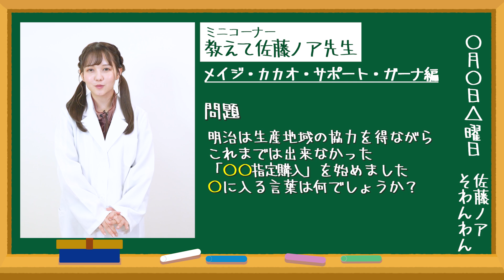【明治チョコレートスクール】チョコフロマージュ編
「明治チョコレートスクール」はお家で簡単に作れる手作りスイーツを紹介する調理実習の授業。
とっても簡単にできるレシピを毎回素敵なゲスト転校生と一緒におしゃべりしながら楽しく作っていくよ。
みんなもおいしいmeチョコ作りを楽しんでみてね。

★meチョコとは？